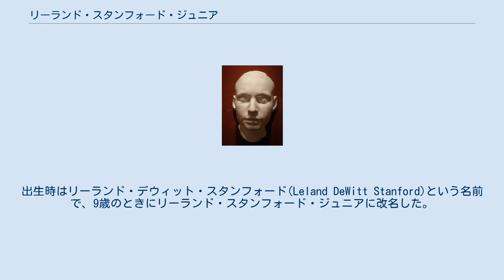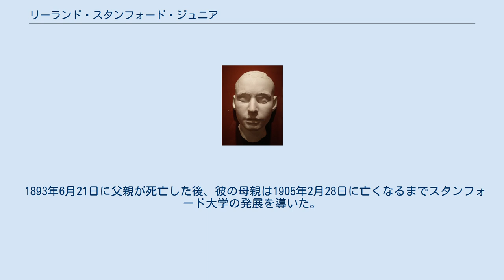リーランド・スタンフォード・ジュニア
アイリス&B・ジェラルド・カンター視覚芸術センターに展示されているリーランド・スタンフォード・ジュニアのデスマスク リーランド・スタンフォード・ジュニア（Leland Stanford Jr.、1868年5月14日 - 1884年3月13日）は、スタンフォード大学の創立者であるリーランド・スタンフォードの子である。
スタンフォード大学の正式名称「リーランド・スタンフォード・ジュニア大学」は彼の名からとられた。
 父はカリフォルニア州知事のリーランド・スタンフォード、母はジェーン・スタンフォード（旧姓 ラスロップ(Lathrop)）である。
彼を生んだときの母は39歳で、結婚以来18年間子供が生まれなかった。
出生時はリーランド・デウィット・スタンフォード(Leland DeWitt Stanford)という名前で、9歳のときにリーランド・スタンフォード・ジュニアに改名した。
 16歳の誕生日を迎える2か月前、彼は両親とともにヨーロッパへのグランドツアーに出発した。
アテネ滞在中に腸チフスを発症した。
両親は、治療を受けさせるために彼をイタリアへつれて行き、最初はナポリ、次にローマ、最後はフィレンツェへ行った。
そこで病状の回復と悪化を繰り返し、数週間後に死亡した。
 父のリーランド・スタンフォード・シニアは妻に、「カリフォルニア州の子供たちは私たちの子供になるだろう」と語った。
帰国後、息子の名前を残すために、自分の財産を捧げて大学を創立することを構想した。
この大学は1891年に開学し、息子の名前をつけて「リーランド・スタンフォード・ジュニア大学」(Leland Stanford Junior University)と名付けられた。
一般にはスタンフォード大学と呼ばれる。
大学の印章には、この正式名称が書かれている。
 リーランド・スタンフォード・ジュニアの遺体は、スタンフォード大学の敷地内にあるスタンフォード霊廟で、両親の側に安置されている。
 1893年6月21日に父親が死亡した後、彼の母親は1905年2月28日に亡くなるまでスタンフォード大学の発展を導いた。